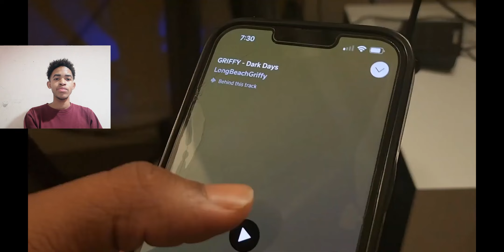When the song is too relatable Longbeachgriffy Reaction |Thatguyistoxic